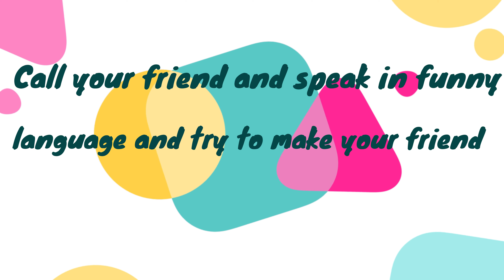Do or Drink Challenge | Karela juice special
Hello Everyone !
So in this video i have drank karela juice😫 .
If you do enjoy watching this video then please
Keep Smiling 🤗 .